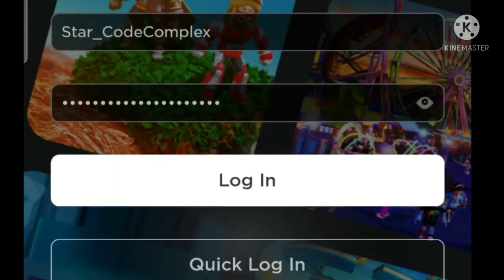5 Things To Do When Roblox Goes Back To Normal